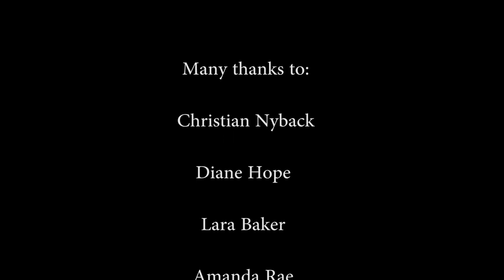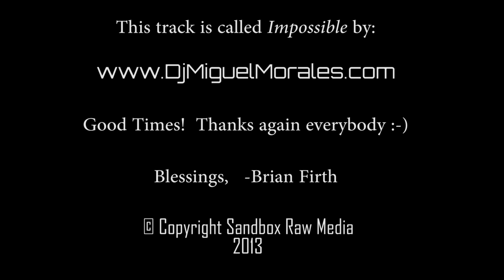The Nyback Shake - The Harlem Shake - Christian Nyback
This video is from a fun day of Harlem Shaking & Sexy Randomness!

Christian Nyback and company were shooting a theme someone else can describe for you.  This video should give you an idea :-)

Many thanks to:

Christian Nyback

Diane Hope

Lara Baker

Amanda Rae

Karynne Carmel

Shelby Elmore

Gracianne Davies

and

Dharma

watch for some, what should be

Good Times!  Thanks again everybody :-)

Blessings,   -Brian Firth

 2013